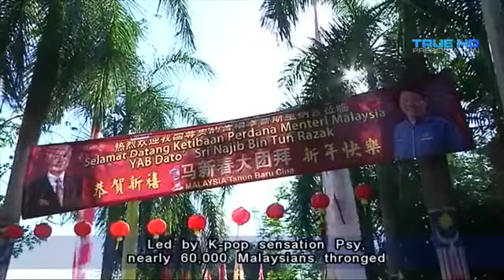LAPORAN MEDIA SINGAPURA MENGENAI KONSERT PSY -CNY BN PULAU PINANG